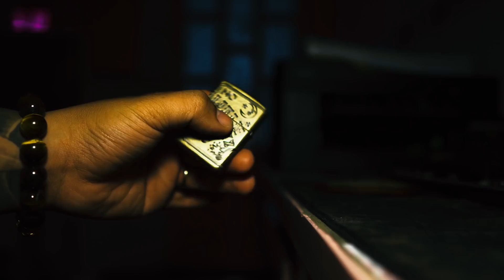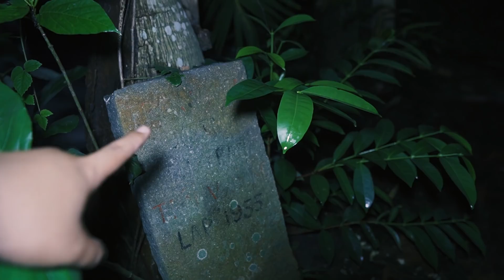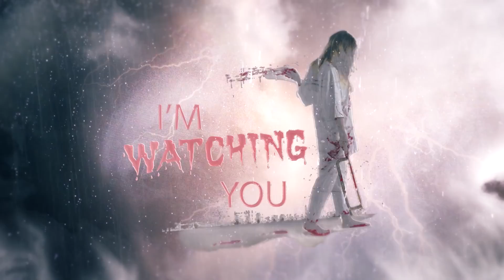HỒN MA Bí Ẩn Ở CHÙA HOANG | Phim Ma - Roma Vlogs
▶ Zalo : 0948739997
▶ STK NGÂN HÀNG : 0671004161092  VIETCOMBANK  (Dương Hữu Tuấn)